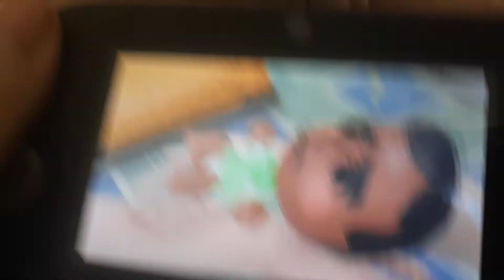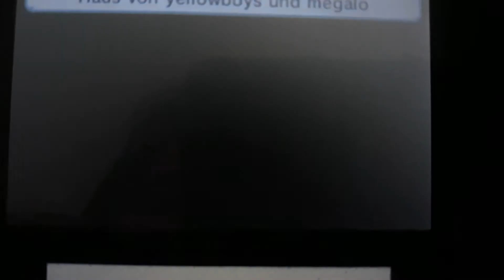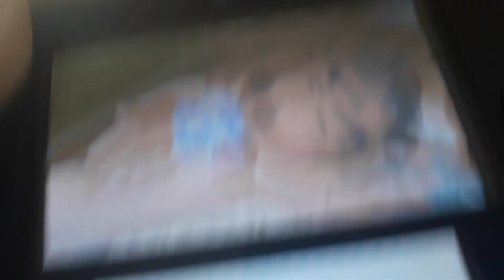Tomodachi life Lars and Simon Won't Stop Crying!